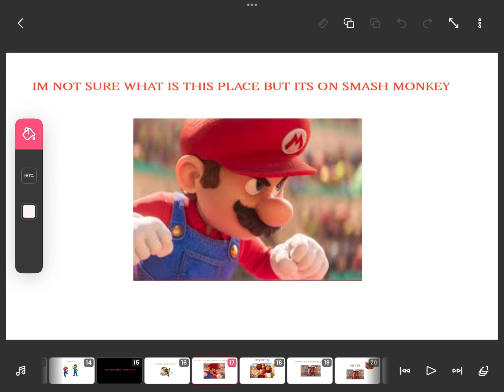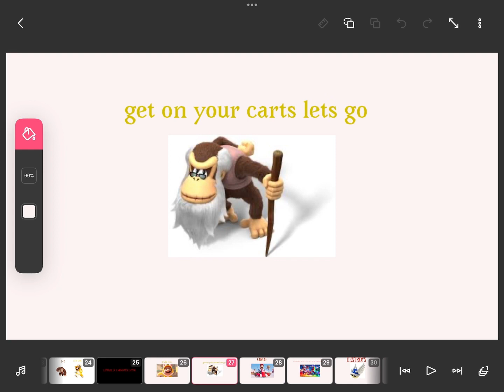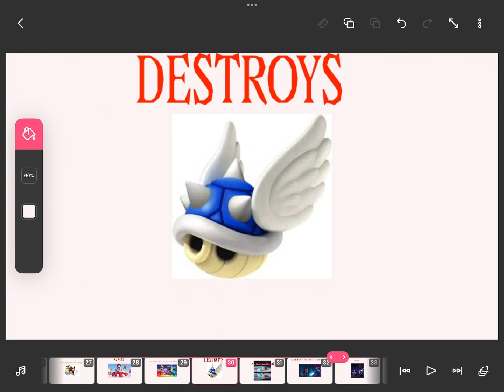Donkey Kong Super Mario bros adventure part 2